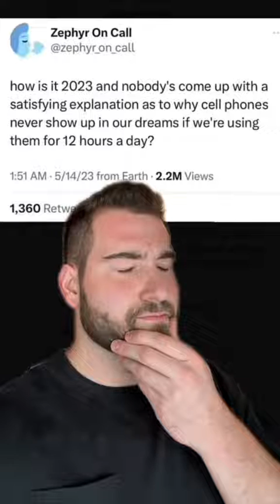WHY DON'T PHONES SHOW UP IN DREAMS?!